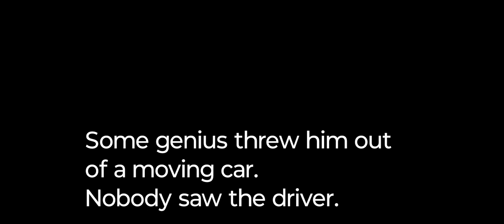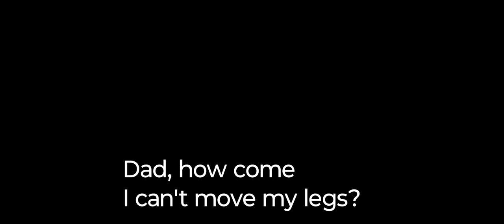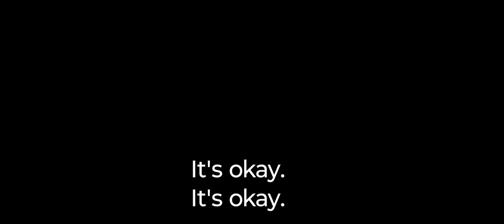LAW AND ORDER SVU SPECIAL VICTIMS UNIT SEASON 7 EPISODE 11 ALIEN OPEN SUB NOW TO DESCRIPTION LINKS 👇